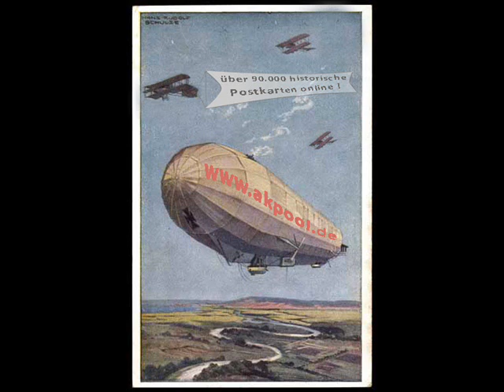Alte Ansichtskarten - Künstler - H weitere - akpool.de